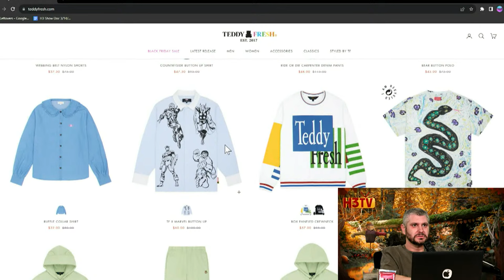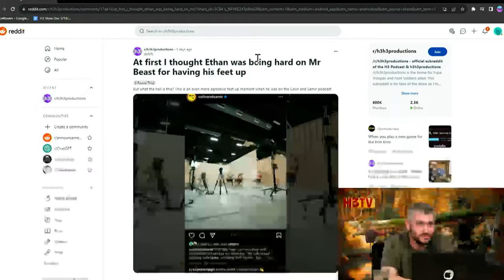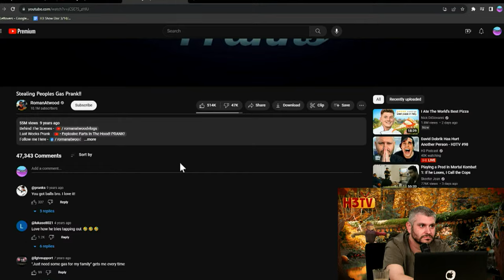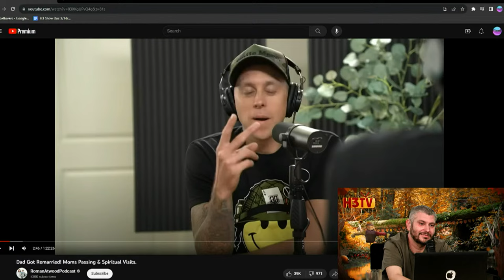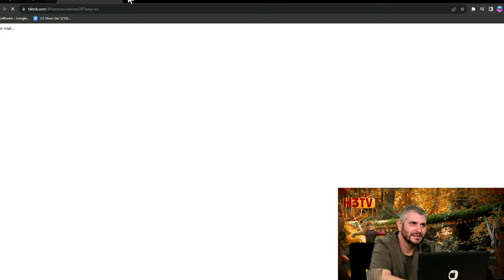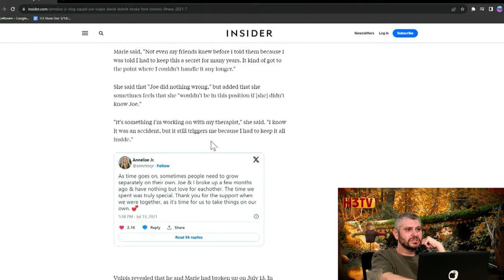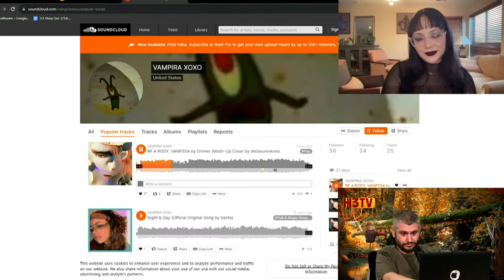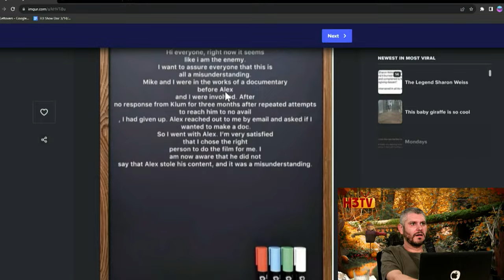David Dobrik Has Hurt Another Person - H3TV #98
Congrats again to the two winners of our Dream Remix contest!

0:00 Intro
2:00 Thumbnail Talk & Sams Song
4:33 Teddy Fresh & H3 Trading Cards
10:19 Ryan Kavanaugh Updates
26:30 This MrBeast Clip Is WILD
34:00 Lady Attacks Man In Car
43:30 Maga Rapper Almost Blows Airplane Up
47:20 Recapping Papa Loves Vist
54:20 Roman Atwood Accused His Dad Of What?
1:16:40 Highway Permanently Ruined In LA
1:20:30 Charli D'Amelio Is Cancelled
1:28:40 The Big Sock Debate
1:31:45 Dan Bilzerian Is Still a POS
1:41:40 TikToker Fakes Familys Passing
1:57:50 David Dobrik Hurt Another One Of His Friends
2:11:00 Talking To The Dream Remix Winners
2:35:30 The Documentary Wars
4:38:00 End Of The Show Talk